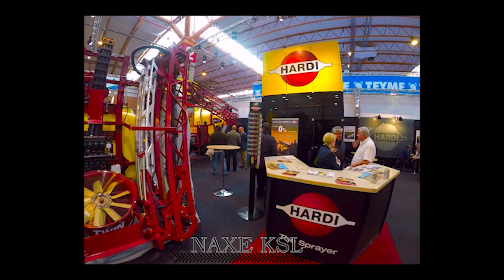VIDEO FIMA 2018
Video de la FIMA 2018 celebrada en Zaragoza, España. Esta feria de maquinaria agricola es una referencia a nivel nacional e internacional